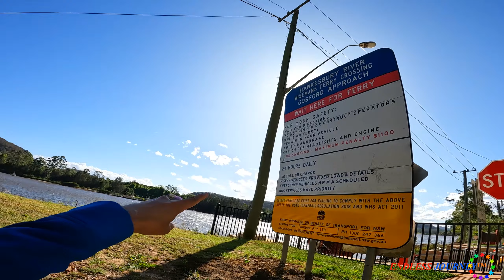Wisemans Ferry(NSW) !কি দারুন ! অস্ট্রেলিয়ায় গাড়ির জন্য ফেরি পারাপার!! 🇦🇺🇧🇩